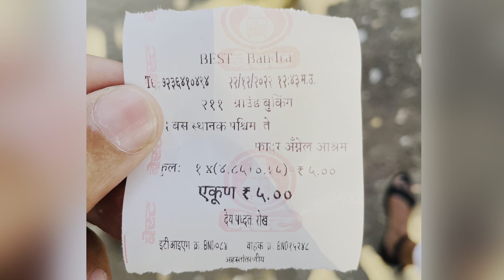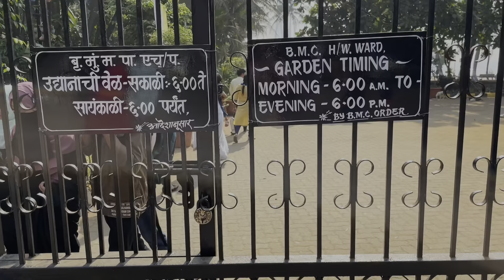Couple Friendly place in Bandra Bandstand | Mumbai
Mumbai Vlog# 7 | Bandra Bandstand

You can Follow me for more Updated videos on Instagram - Shuklaa178

Mumbai Local train Step down to Bandra station in Western line

Bnadra station to Bandstand (Bus cost 5rs, Auto Cost 20-40rs)

The above details provided is the price which we spend on our traveling in future cost can be change.